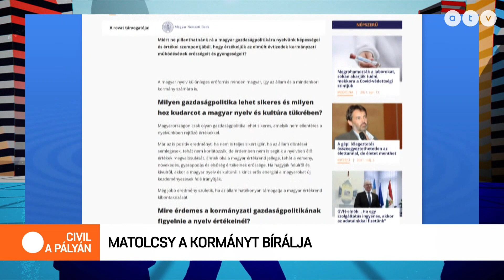Matolcsy megint beszólt a kormánynak